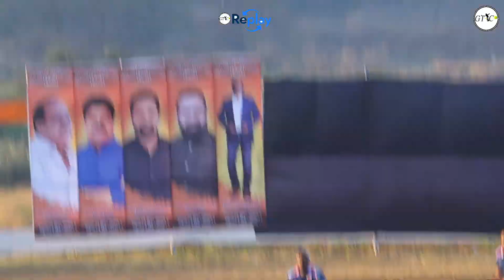*WAKLAN B vs DAHISAR (S.K.PATIL CHASHAK 2023 (BETAWDE)